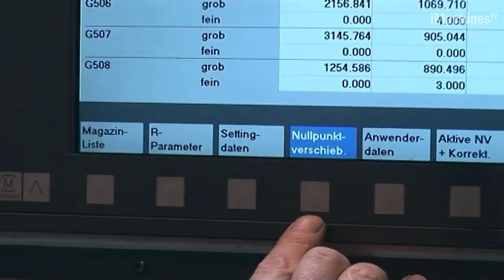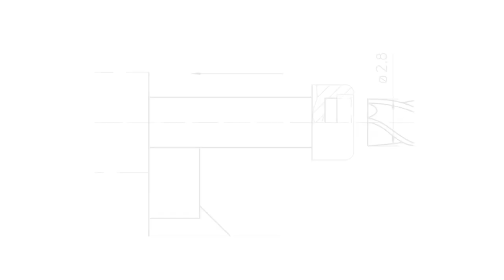Satisfying CNC machines and tools in working